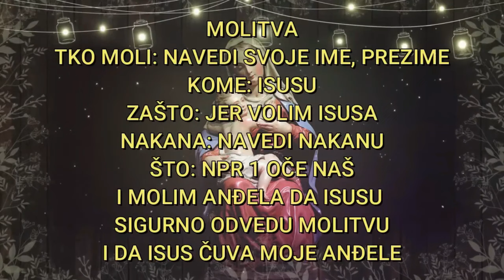BILA JE MRTVA 45 MINUTA! VIDJELA BOGA I EVO ŠTO JE DOBILA ZA SVIJET